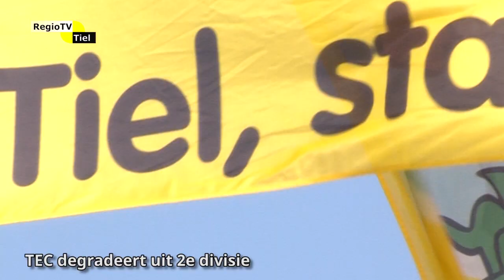Regioflits - TEC degradeert na arbitrale dwaling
Ongeloof overheerste op Sportpark De Lok na de met 2 -1 gewonnen wedstrijd tegen SV Scheveningen. Deze uitslag is niet voldoende om zich te handhaven in de 2e divisie. De Tielse Eendrachts Combinatie legde een puike pot voetbal op de grasmat en overklaste de ploeg uit Scheveningen volledig. Na 45 minuten voetbal stond 2-0 op het scorebord. Daarmee was de blamage van woensdag 6 juni weggewerkt. In de tweede helft volgde kans op kans maar de 3-0 bleef uit. Cruciaal in de wedstrijd was de arbitrale dwaling in de 84e minuut. Waar alle supporters van TEC en Scheveningen een doelpunt van TEC zagen, de bal was zeker een halve meter over de lijn, bleef de toekenning van het arbitrale trio daarvan uit. Tot overmaat van ramp ging een spaarzaam schot van Scheveningen even later hard in het net achter Keeper Van der Sman. De keeper van TEC zorgde in de blessuretijd ook nog voor een strafschop, die overigens wel werd gestopt. TEC degradeert door deze uitslag en speelt volgend seizoen in de 3e divisie. De leiding van de club heeft al aangegeven zo snel mogelijk weer terug te willen keren naar de 2e divisie en zal daarvoor de nodige investeringen doen.